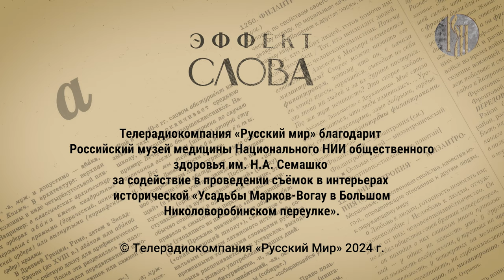Эффект слова: доброго времени суток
В электронных письмах часто встречается выражение «Доброго времени суток!». Как оно появилось и почему стоит употреблять его с осторожность, расскажет доктор филологических наук Геннадий Слышкин.